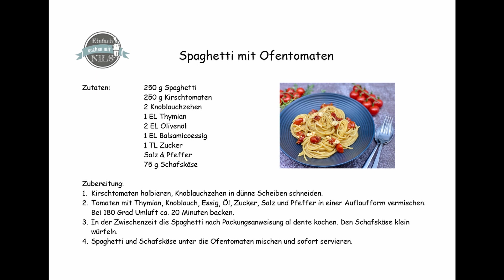Spaghetti mit Ofentomaten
Pasta und Tomaten sind einfach eine ganz hervorragende Kombination. Die Ofentomaten schmecken natürlich besonders aromatisch. Wirklich super lecker! Und wieder gaaanz einfach und schnell gemacht.

Falls ihr ein bisschen mehr Schmackes haben wollt, könnt ihr zu den Tomaten auch noch etwas Chilli geben.